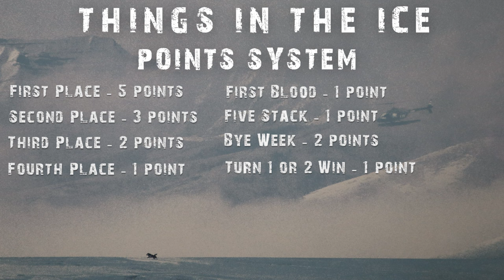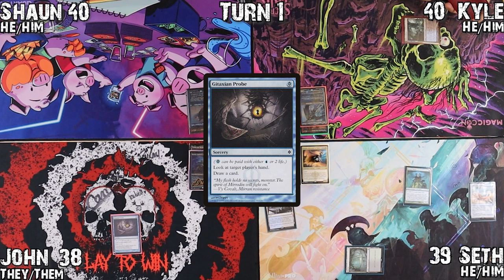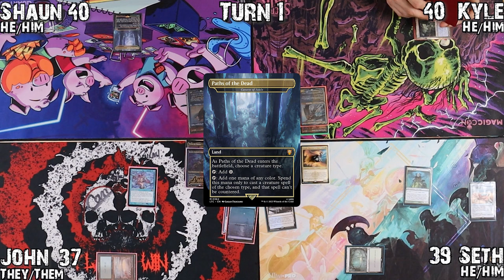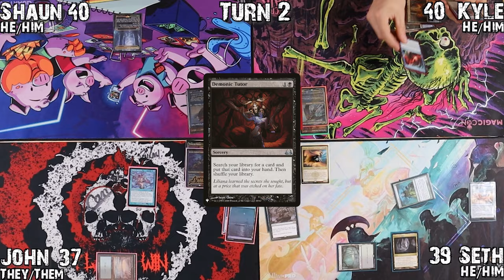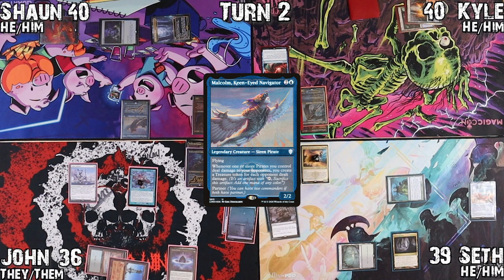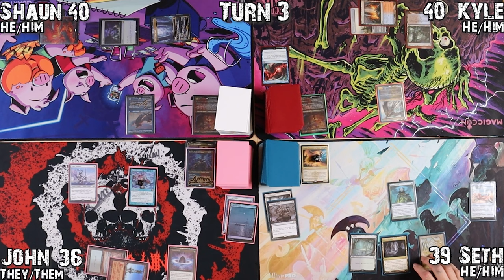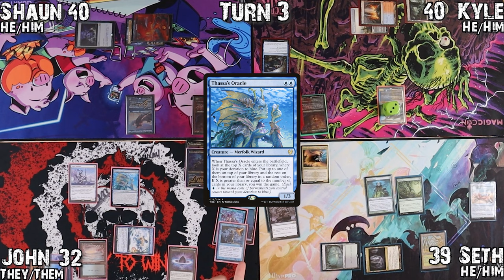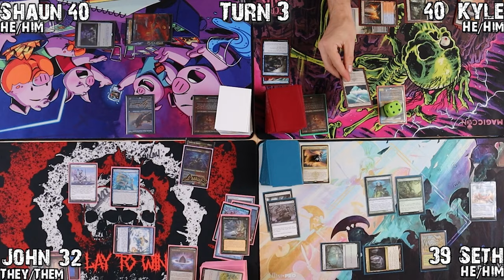Mystic Remora Mukbang |S1G5| ISHAI|VIAL v PROSSH v TYMNA|KRAUM v MALCOLM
This well-fed fish is clappin' them thicc, scaley cheeks for your viewing pleasure.

This is Season One, Game Five of Things In The Ice!

Standings going into Game 5:
Seth - 14 points
John - 12 points
Kyle - 11 points
Shaun - 11 points
Jeremy - 9 points

Points System:
5 - Win
3 - 2nd Place
2 - 3rd Place
1 - 4th Place
1 - First Blood (First Combat Damage of the Game)
1 - Win on Turn 1 or Turn 2
1 - Stack of 5+ Resolves in Your Favor
2 - Bye (Player Didn't Play)